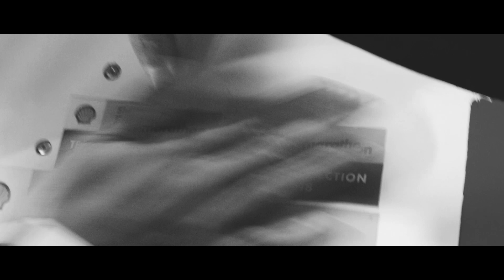MSU-IIT Tarintik Journey to the 2018 Shell Eco-Marathon Asia (Singapore)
Iligan City - After months of preparation for the annual competition sponsored by Shell Corporation with the challenge to design, build and test energy-efficient vehicles, the Dagitab Dragons team from the Mindanao State University-Iligan Institute of Technology had successfully participated the 2018 Shell Eco-Marathon Asia which was held on March 7-11 at the Changi Exhibition Centre in Singapore.

The team’s SEMA 2018 experience would have never been possible without the support of sponsors and mentors:

Iligan City Mayor's Office
Cuadro Ocho Incorporated
DOST 10
Robert L. Schappert
Republic Cement
Mapalad Power Corporation
Cynosure Films
Polyklear Fiberglass + Resin
FAB LAB Mindanao

*and all the rest who contributed for the participation of the team in the competition!